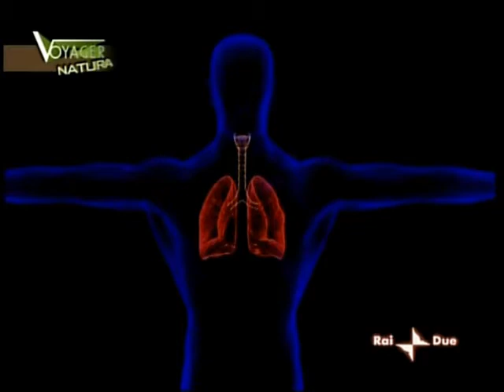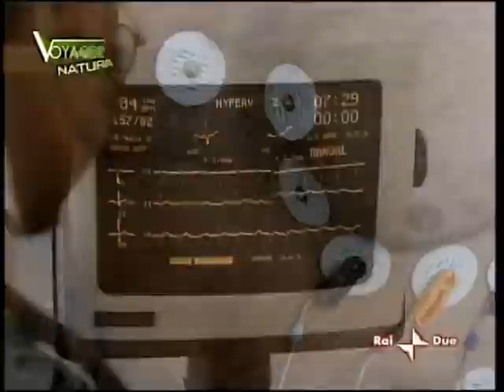Pipin Audrey Apnea record in coppia.wmv